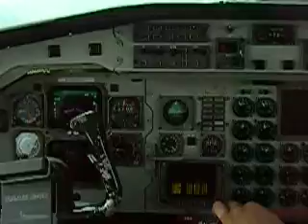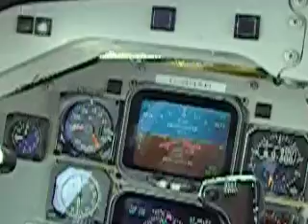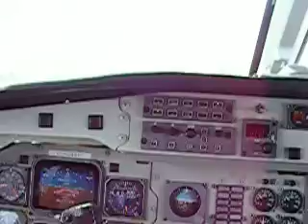SAAB 340 Libreville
Ferry flight from Minneapolis to Lanseria ,South Africa with Rudi vd Merwe and Jody Hammersmith